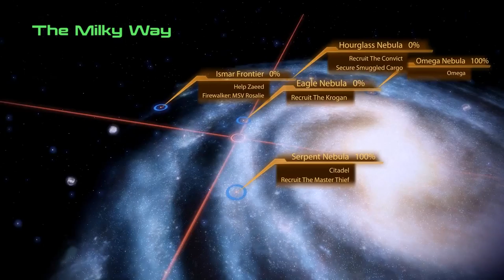Mass Effect 2 (2010) - 08 "Grunt" by Gaming Hoplite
Game: Mass Effect
Developer: Bioware
Publisher: EA Games
If you like the game support the developers.

GamingHoplite

This is a video of me showing different ways to play

Regards,
Gaming Hoplite